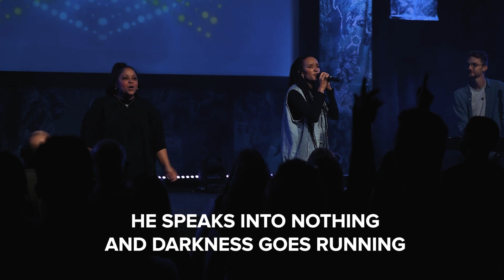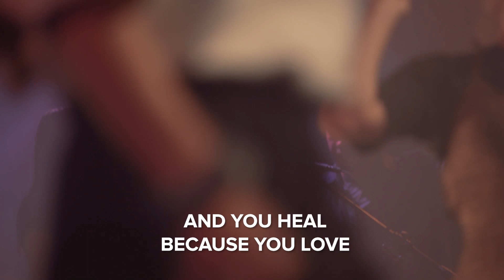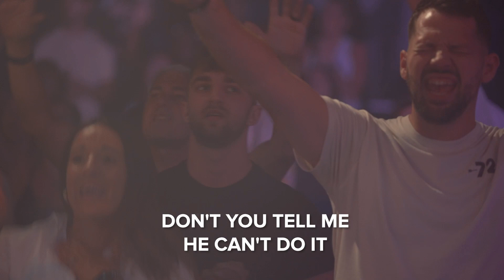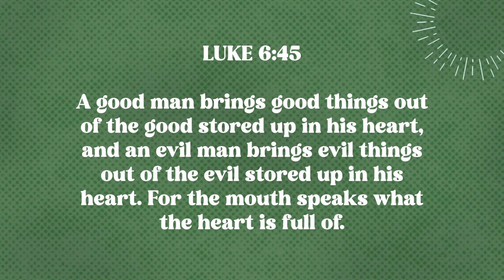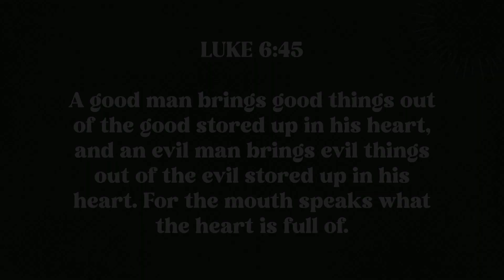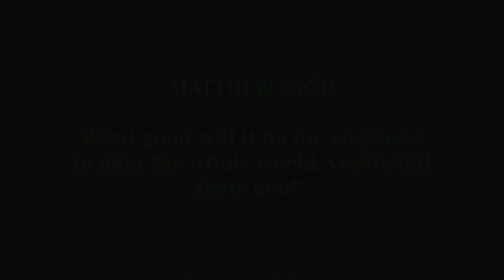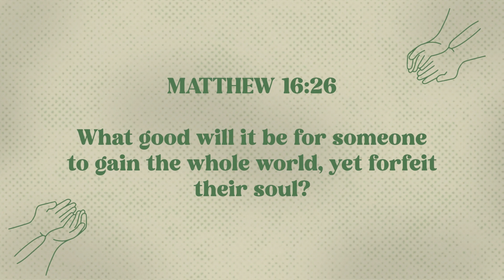Firestarter event | In-House preach | OPEN HANDS | with Karin Cooke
Welcome back Firestarters!
Today Karin explains how the condition of our heart impacts our generosity.
What is the condition of your heart today? What was the last time you examined your heart?

Don't miss out, lean in and ask God to speak to you through this message. He loves you and He is closer than you think!